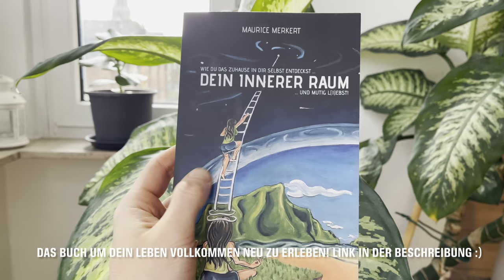Warum du dich von bestimmten Dingen TRENNEN musst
Entscheidungen setzen nur dann ungeahnte Energie(n) frei, wenn wir sie auch bewusst treffen und uns dabei von bestimmten Dingen anderen Dingen trennen. Wir müssen loslassen, um wirklich offen zu werden. In diesem Video festigen wir einige Erkenntnisse, die für unsere Reise essenziell sind und lassen uns dabei von einem meiner Mentoring-Teilnehmer inspirieren.

Damit du auf deiner Reise die bestmögliche Inspiration und Motivation an der Hand hast und täglich neue inspirierende Gedanken tanken kannst, habe ich dir hier eine Liste an wertvollen Reisebegleitern zusammengestellt. Wenn du mich und unser Projekt unterstützen möchtest, würde ich mich freuen, wenn du deine Amazon-Bestellungen über einen der folgenden Links tätigst - kostet dich keinen Cent extra:

Meine beiden erhältlichen Bücher für deine Reise:
► Potenzial: von Pornos, Likes & Zocken zu dem Beginn (d)einer erwachten Reise
► Dein innerer Raum: wie du das Zuhause in dir selbst entdeckst und mutig l(i)ebst

♔ Allgemeine & extrem wertvolle Inspiration ♔
► Slight Edge: Der kleine Vorsprung
► 7 Wege der Effektivität: Prinzipien für (…)
► Eine neue Erde: Bewusstseinssprung (…)
► Denke nach und werde reich
► Erfolgsfaktor Sauerstoff

♂ Zum Thema Männlichkeit ♂
► Eisenhans: Ein Buch über Männer
► Der ungezähmte Mann: Auf dem Weg (…)
► Der Weg des wahren Mannes

♀ Zum Thema Sexualität ♂
► Die Kraft der männlichen Sexualität
► Erleuchteter Sex: Ekstase als spiritueller Weg
► Sex als Gebet
► Sexuelle Liebe auf göttliche Weise